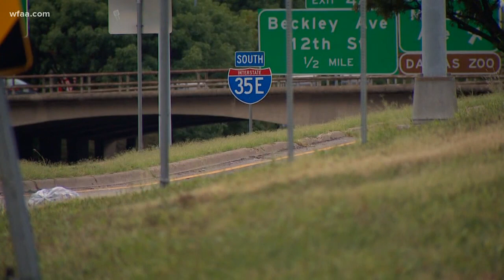TxDot breaks ground on I-35E project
The project will widen and rebuild parts of the highway in southern Dallas.